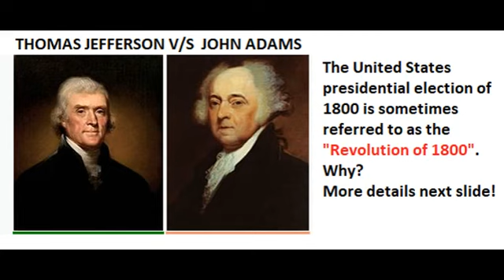Which US Presidents Election was referred to as THE REVOLUTION! Best US Presidential History Videos